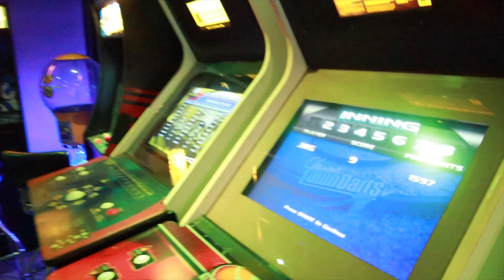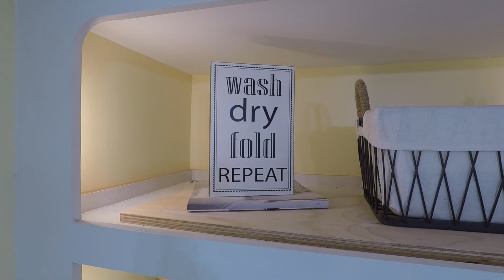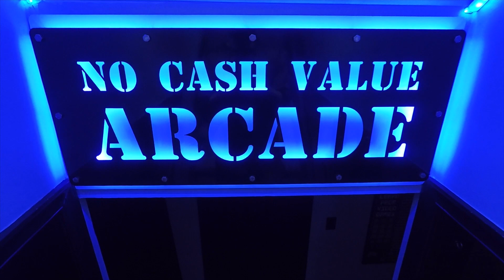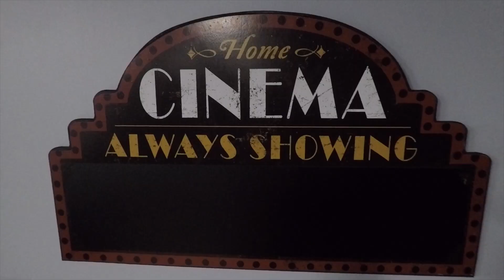Touring Tuesdays: Explore Your Dream Home at 159 S King Croft Dr, Bear, Delaware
Join us on Touring Tuesday for a virtual tour of 159 S King Croft Dr, a beautiful home in Bear, Delaware. Discover the stunning features and amenities that make this property your dream home.

Join me every week for Touring Tuesday! This week's episode features 159 S King Croft Dr in Bear, Delaware